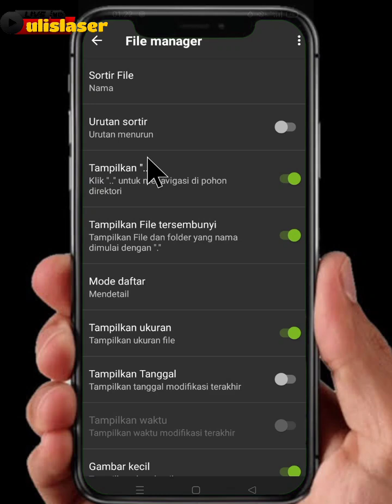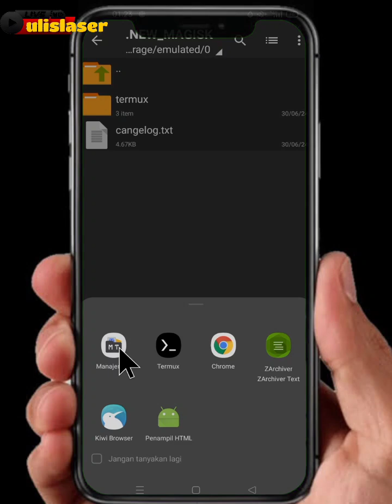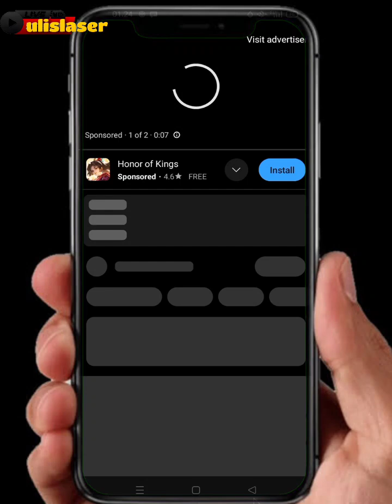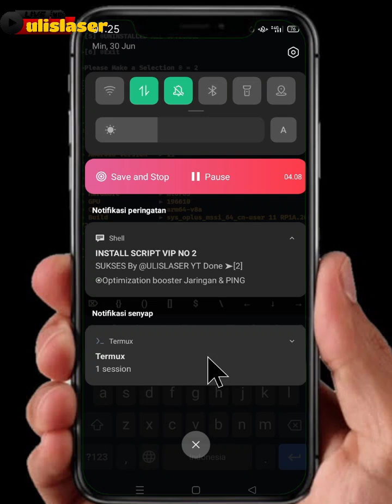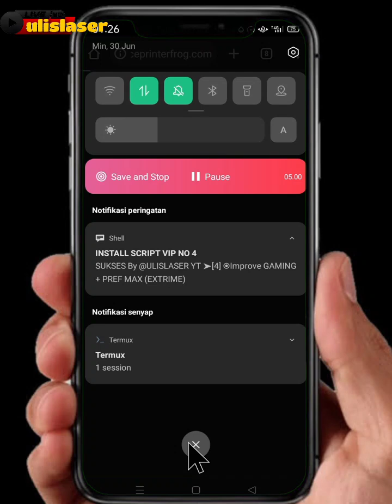MODUL MENU TWEAK PILIHAN SESUKA HATI - SCRIPT VIP V2 DARI ENTER TWEAK MEGA NEW - POWER FULL GAMING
𝗖𝗔𝗥𝗔 𝗗𝗢𝗪𝗡𝗟𝗢𝗔𝗗
modul vip 10k don't protes, pw jangan di bocorkan, auto bloked in channels, member pun tidak dapat pw untuk kali ini..
Cpu Trotling tes pro.
1. Fungsi Utama: Modul Tweak Script digunakan untuk membuat perubahan pada skrip yang ada dalam program. Sedangkan modul lain, seperti modul pengujian atau modul analisis, digunakan untuk tujuan yang berbeda.
2. Lingkup Perubahan: Modul Tweak Script berfokus pada perubahan skrip di dalam sistem atau program yang sedang berjalan. Modul lain bisa berhubungan dengan perubahan pada aspek lain, seperti pengujian atau analisis.
3. Cara Kerja: Modul Tweak Script bekerja dengan mengubah atau memodifikasi kode skrip yang sudah ada. Modul lain mungkin berjalan berdasarkan aturan atau metode yang berbeda.
module gaming no root by Ulislaser Gaming, Ulis Laser, Ulislaser Tutor gamebooster gameboostersemuagame